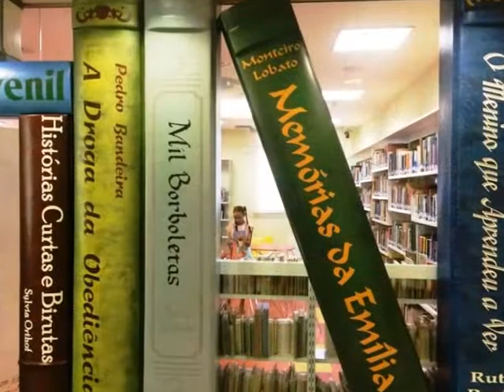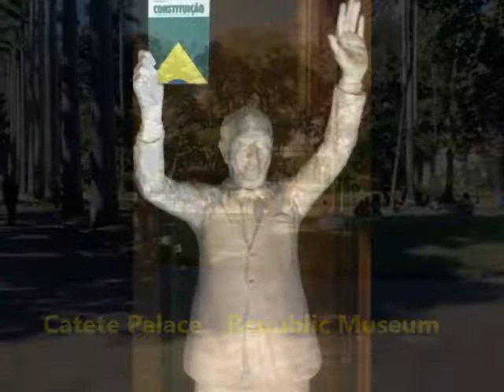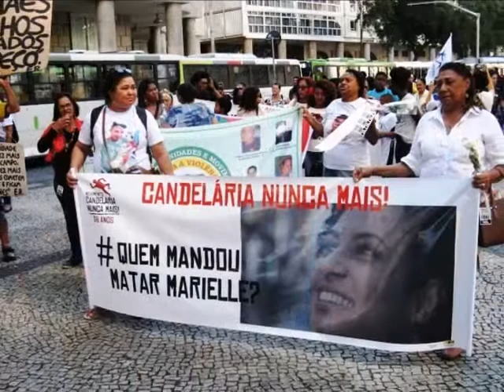Living Your Dream: Rio De Janeiro, Brazil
Photography By: Cyrus Monajemi